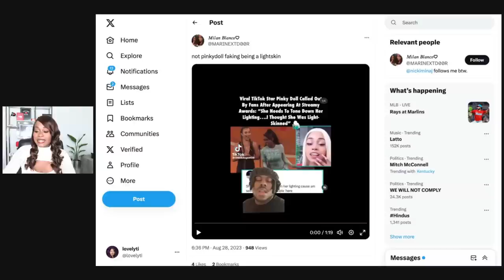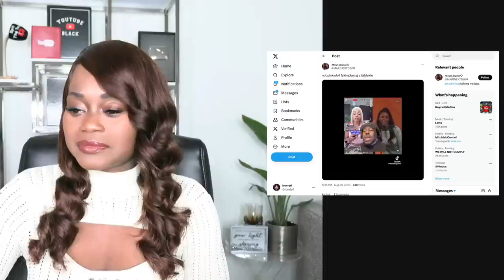Tiktok star Pinkydoll accused Of ‘LIGHT SKIN FISHING for a check